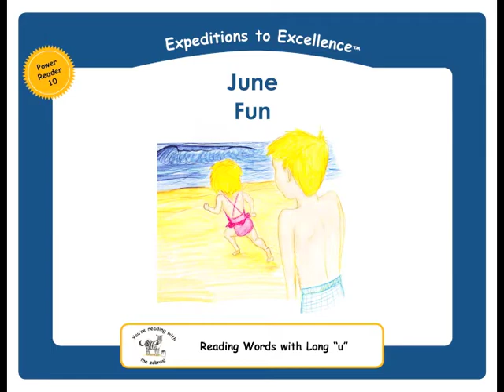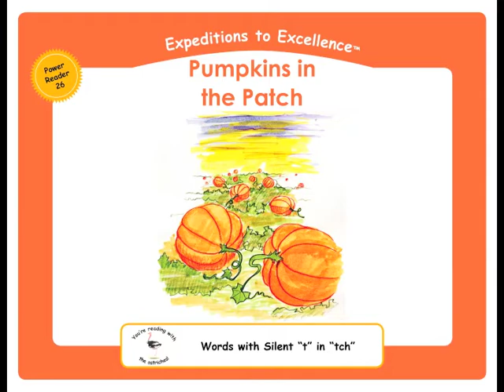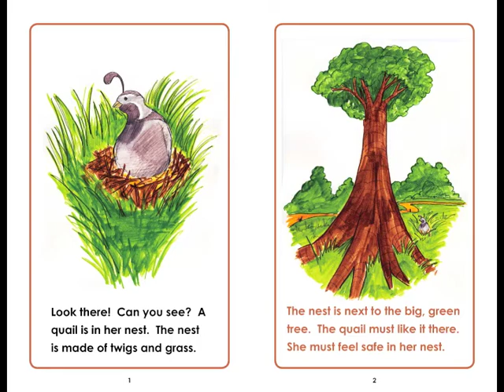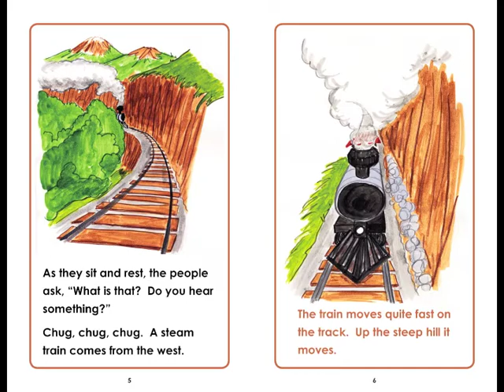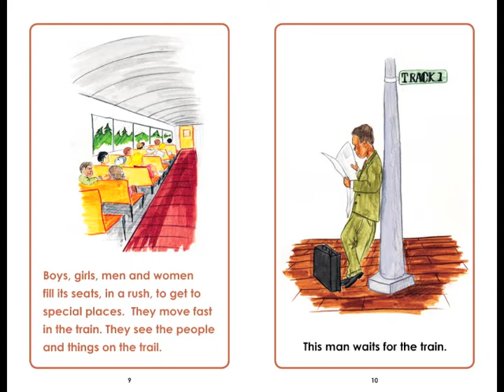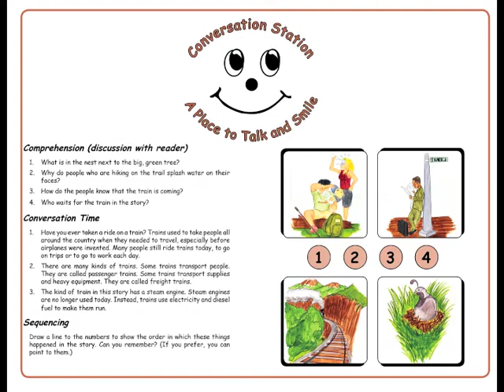Expeditions to Excellence Audio Book 14 - The Steam Train